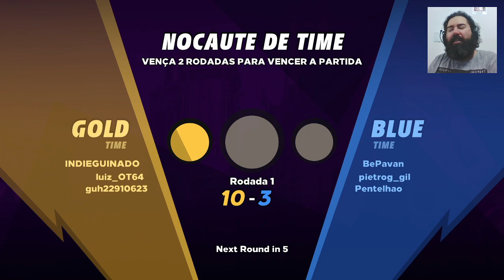Knockout City - Eita! Até que é divertido o jogo!